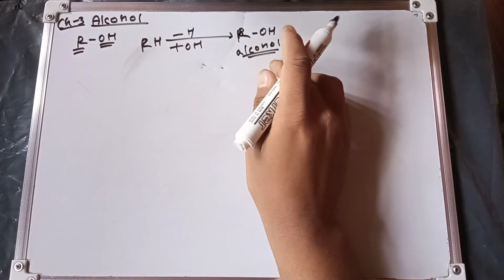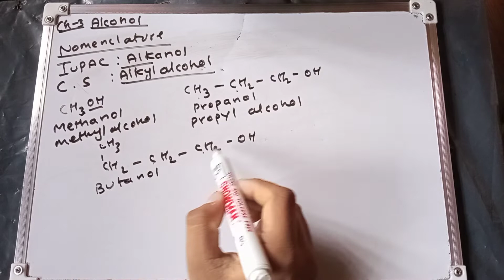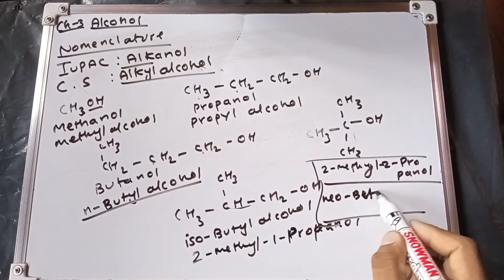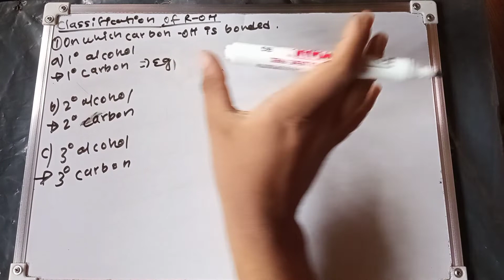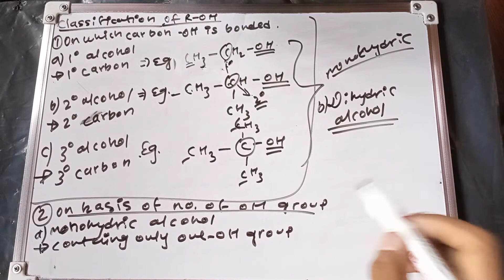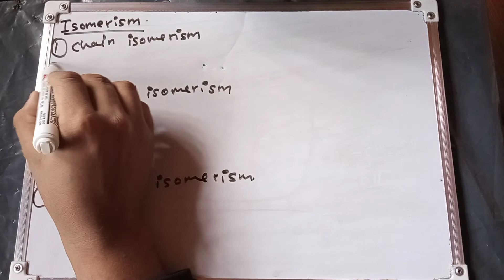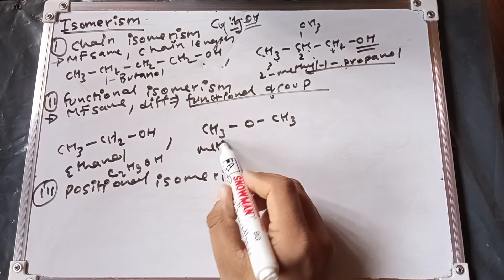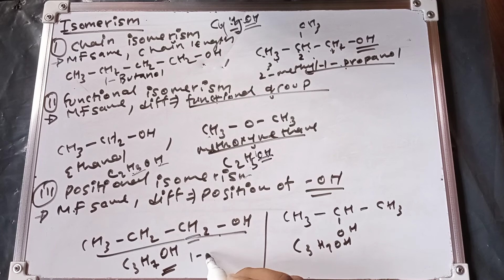Alcohol L-1 | Introduction, nomenclature, classification and isomerism | Class 12 organic Chemistry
Timestamp

nepali video#